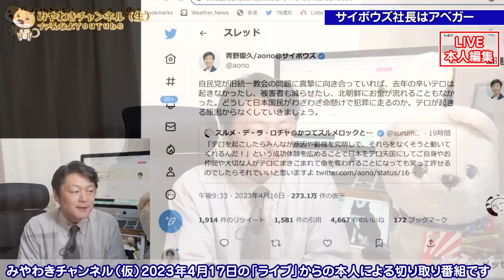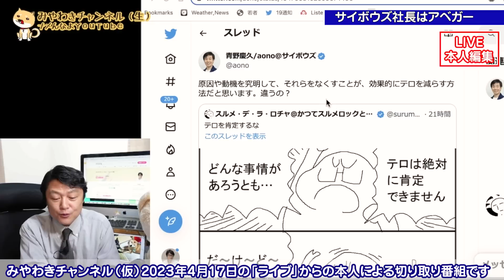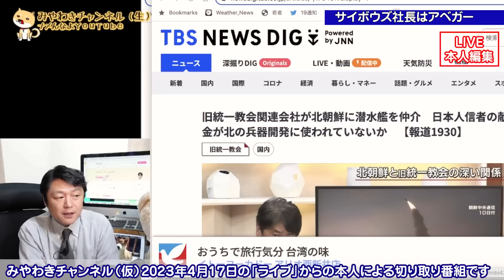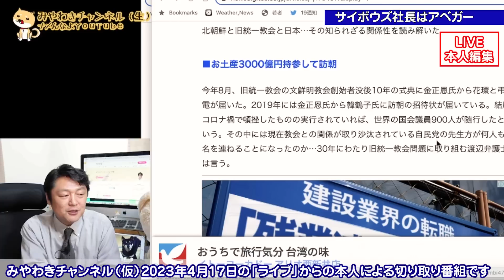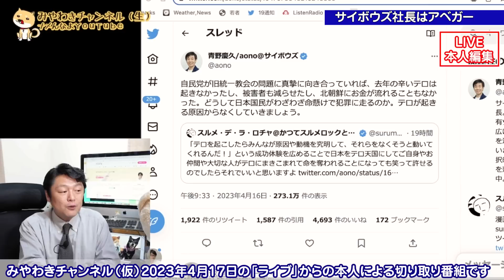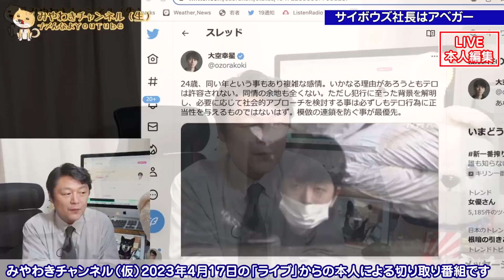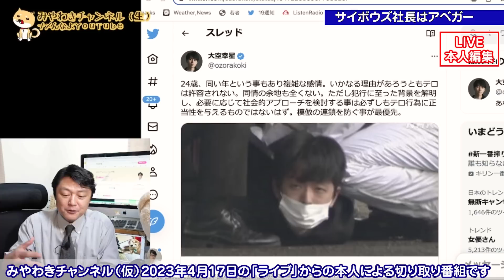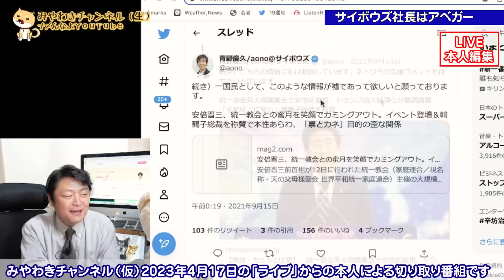サイボウズ社長が大炎上。統一教会デマを拡散。北への資金提供とパッキーカード。テロリストには何も与えるな。｜ライブ【切りぬき】（公式・本人）#159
サイボウズ社長が大炎上。
統一教会のデマを拡散。北への資金提供なら、パッキーカード導入で説明できる。
「テロ」を政治利用することは許されない。テロリストには何も与えるな。名前もだ。